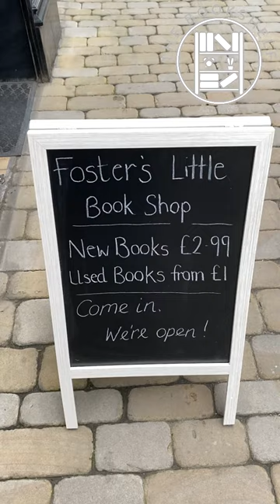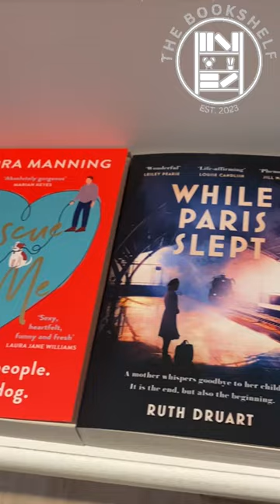Foster's Little Bookshop - An independent book store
This is Foster's Little bookshop in Barnsley. The shop sells a variety of books for cheap.

Special thanks to Ashleigh for letting us film!